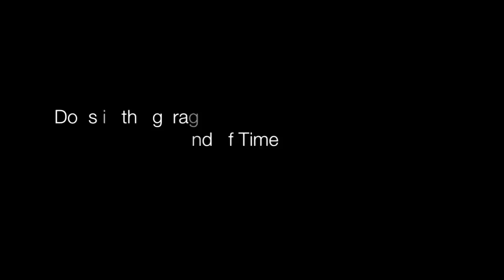Dogs in the garage End of Time OFFICIAL VIDEO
Video of the song END OF TIME from our first EP titled END OF TIME.
Directed by Francesco De Honestis
Filmed on October 2011 in Rome

Lyrics

Destination still unknown
Where the world is overturned
Deflagration suddenly chokes
Flashes in the night
The salvation soon will come
Dressed as a feeling
Restoration of our souls
Shall bring piece of mind

The end of our time
When we realize
To be blinded
By our fear to live

When we realize
To be blinded
From our fear to live
When we realize
To be frightened

In the forge of the sun we amend
Sinfulness of our conscience
Fossils of a dark era
Our past was to face a danger
Epidemic reaction has been left
For the pain of salvation